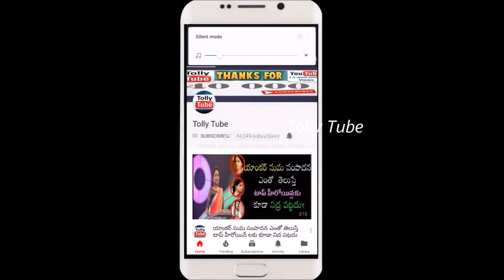తండ్రి ఒక ప్రముఖ వక్తి , కానీ తను హీరోయిన్ గా ఎదగటానికి ఎంత కష్ట పడిందో తెలుసా??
v=X8UM8F6yn9k